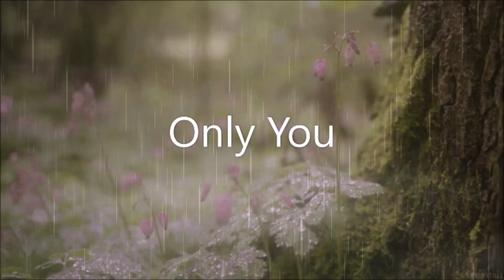Only You - KStone x BL (Beat Prod. By Jurrivh)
Lyric in CC
Only You - KStone x BL

Beat: "Only You" - Prod. By Jurrivh

Not to be used for profit.